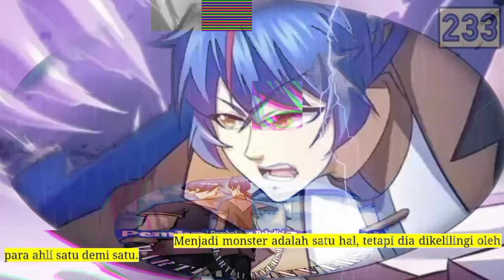Pembalikan Beladiri season 233